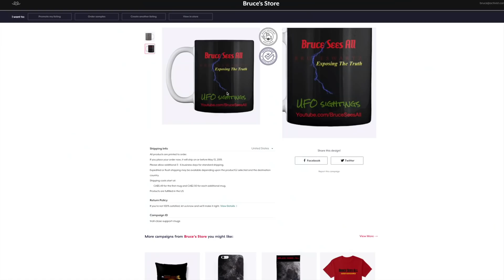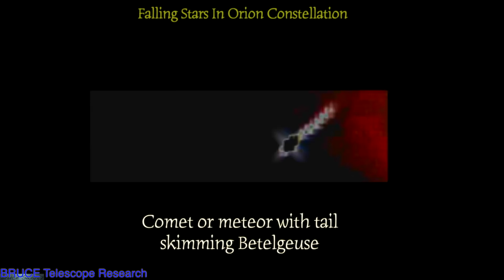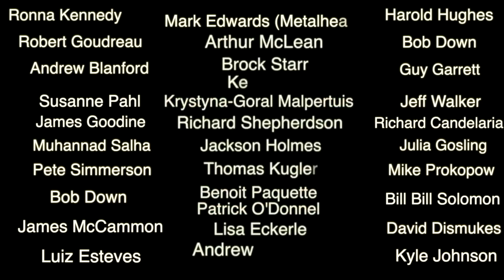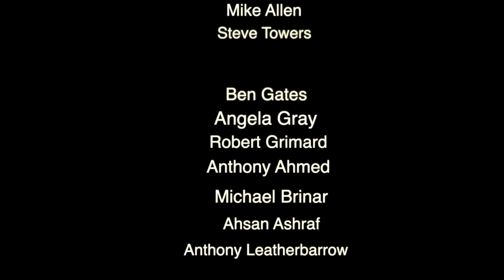The Sun Infrared & Visible Spectrum & Live Moon Footage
intro music and ending tracks by Bruce Swartz...
 Infrared camera ...asteroids...ufos and sun objects,,,  Visible spectrum too. Live close up telescope moon footage...